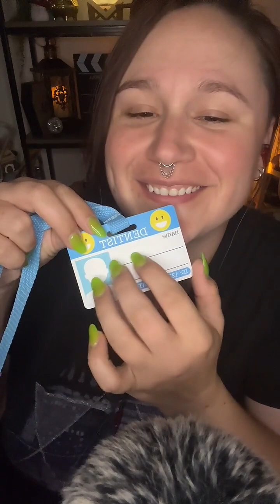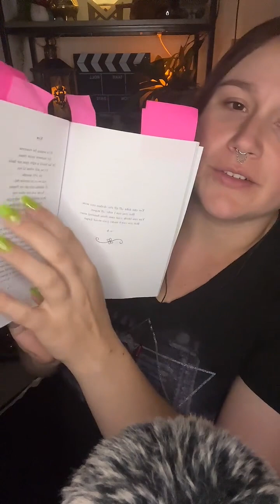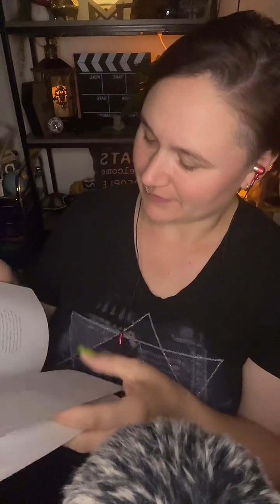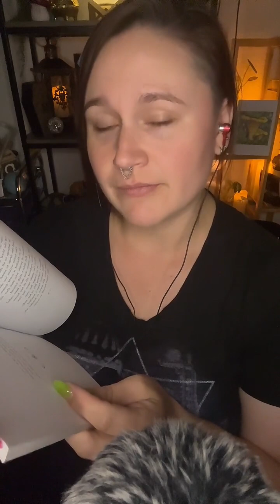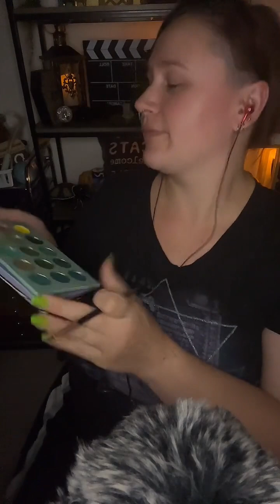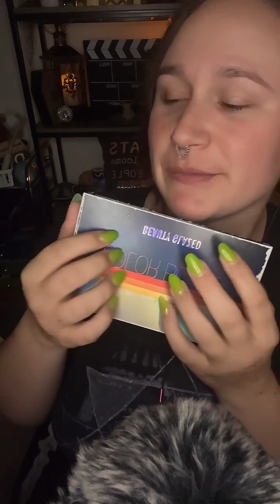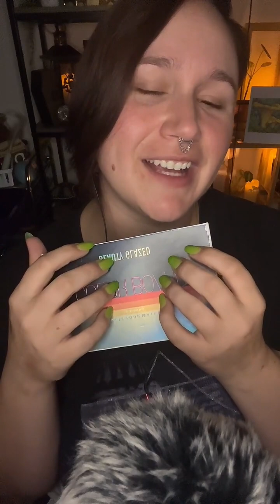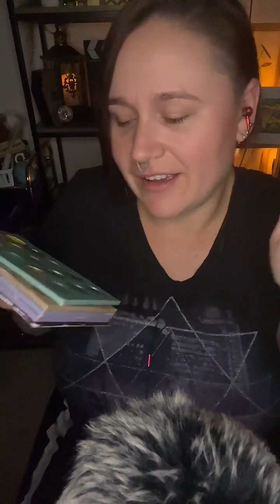ASMR Scratching, Poetry, Hair Styling (Episode 161)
The easiest way to help support your favorite creators
You can also find us on 👉
🔗Linktree